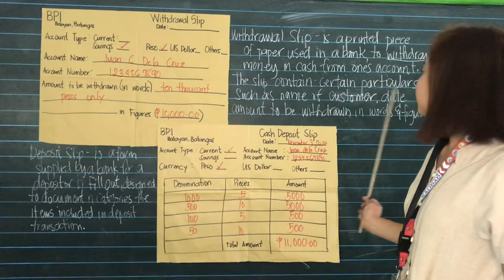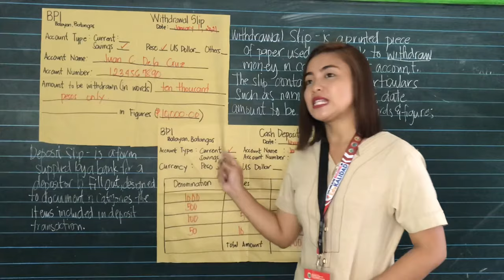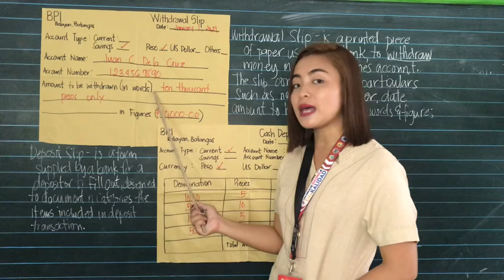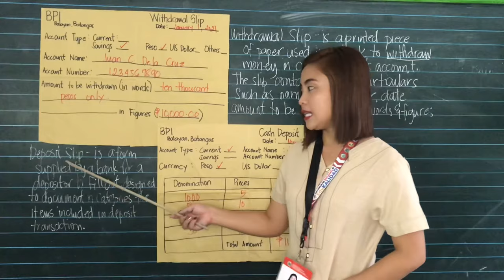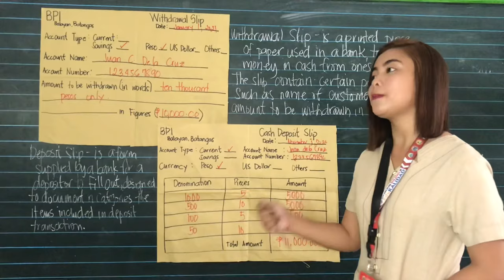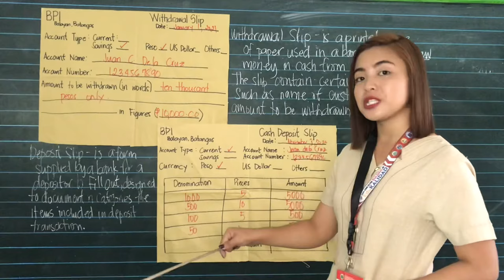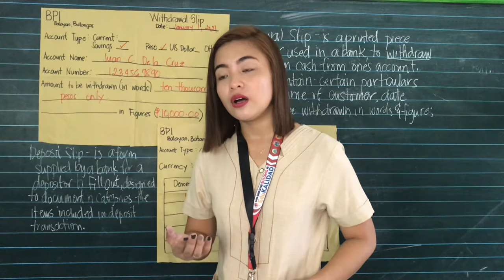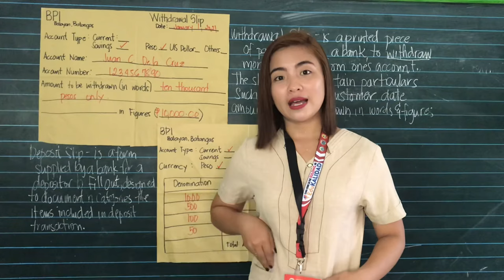Deposit and Withdrawal Slip | Hana Ko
Filling out a Cash Deposit Slip and a Withdrawal Slip